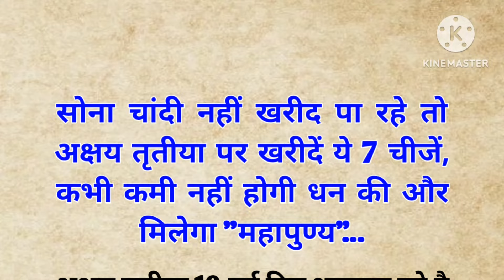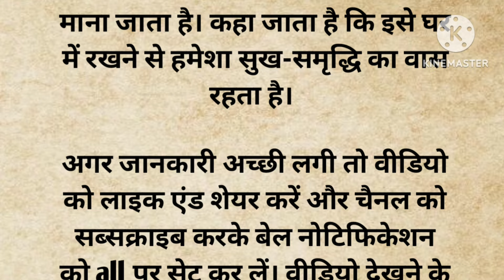सोना चांदी नहीं खरीद पा रहे तो अक्षय तृतीया पर खरीदें ये 7 चीजें | Vastu | Vastu Shastra| Vastu tips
Note:- 👇
वीडियो में बताया गया टिप्स और जानकारी सामान्य जानकारी पर आधारित है अगर घर में कोई दिक्कत है या परेशानी तो पहले डॉक्टर को दिखाएं या वास्तु विशेषज्ञ की मशवरा ले सारी जानकारी इंटरनेट पर आधारित है